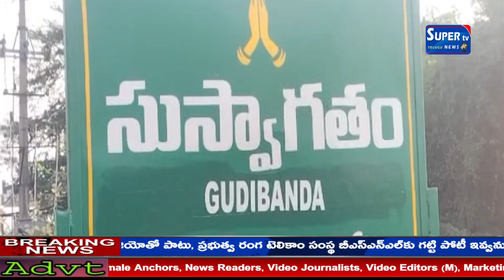అంగరంగ వైభవంగా ఉర్స్సు దర్గాపండగ నిర్వహించారు